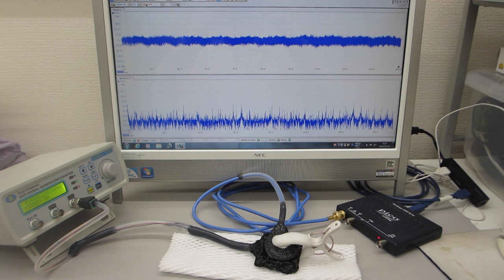超音波の伝搬特性テスト（超音波システム研究所）